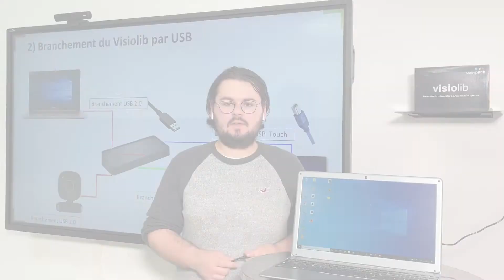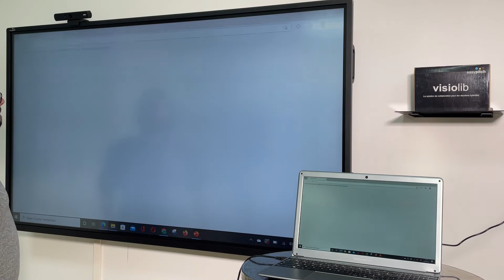Visiolib, Unboxing et branchement entre un écran interactif et un ordinateur portable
Visiolib est un boîtier Byom de partage d’écrans. Nous vous invitons à découvrir à travers cette vidéo, un guide visuel sur comment brancher un boîtier Visiolib entre un écran interactif et un ordinateur portable.

Tout d’abord, le boîtier est fourni avec quelques accessoires en l’occurrence le câble Usb Touch, un câble d’alimentation et un câble hdmi. Pour ainsi connecter un byom Visiolib à un écran interactif et un ordinateur portable pour le partage d’écrans, cette vidéo présente étape par étape le processus.

L’intérêt d’utiliser ce boitier de partage d’écrans est que, pour afficher les contenus d’un ordinateur portable sur un écran numérique interactif, il n’est plus nécessaire d’installer un logiciel de partage supplémentaire, il suffit de connecter l’écran avec l’ordinateur à travers un câble Usb 2.0.
Le port Hdmi du Byom permet de lancer la diffusion des contenus à tous les participants lors d’une réunion.

Le boîtier Visiolib dispose de plusieurs fonctionnalités propices au travail collaboratif. C’est donc un matériel très pratique pour rendre les réunions hybrides plus fluides.
Pour enfin garantir un bon déroulement de la réunion, il faut suivre chaque phase de branchement.